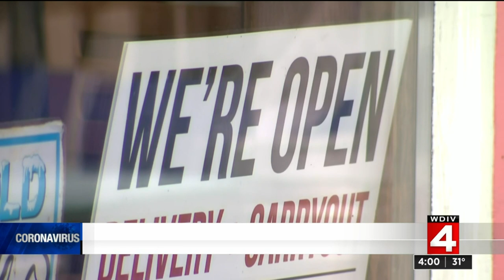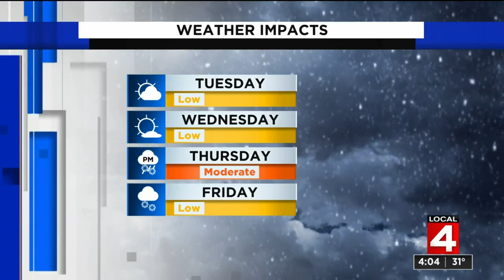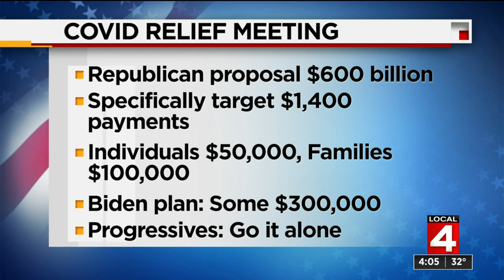Local 4 News at 4 -- Feb. 1, 2021